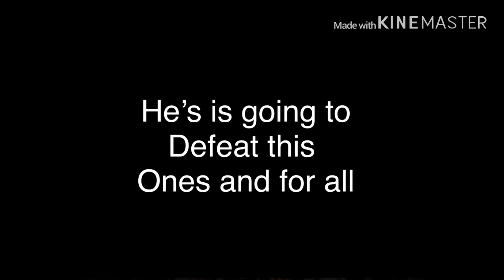Rage of the mask the end trailer